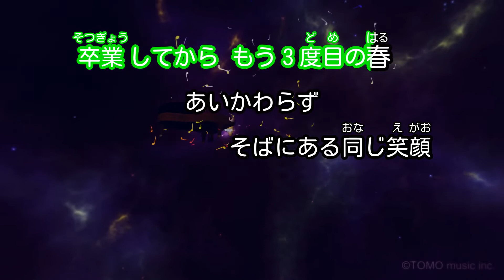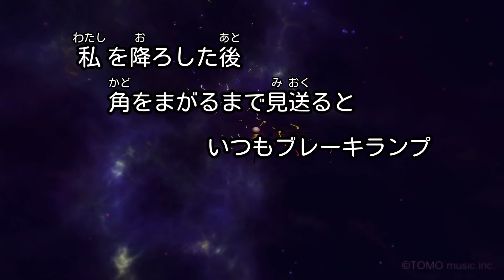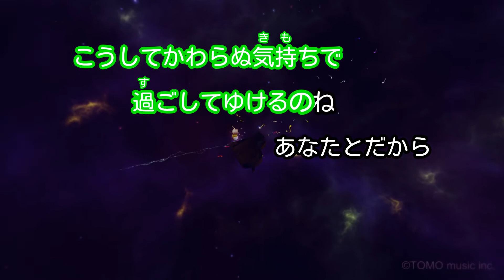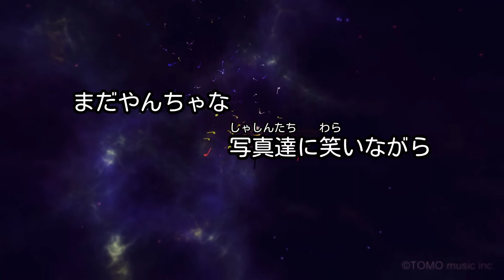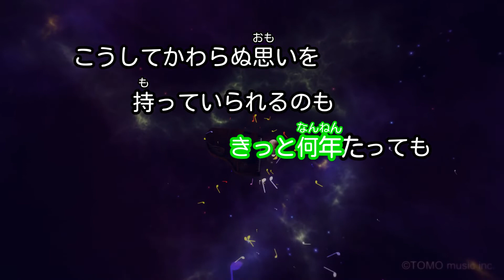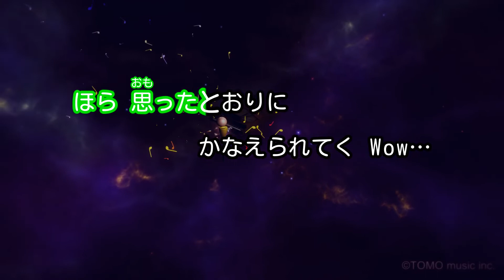【ガイドなし】未来予想図II / DREAMS COME TRUE【カラオケ】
作詞・作曲：吉田美和 / 編曲：中村正人
1989年11月22日リリース
SONY「ハンディカム」CMソング